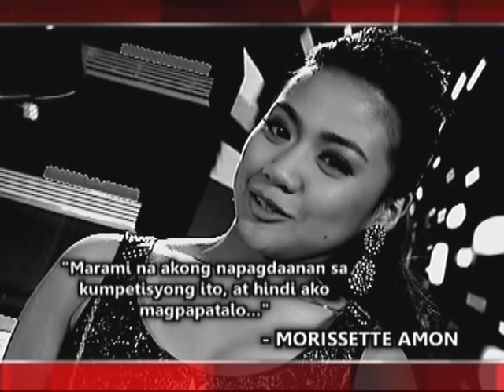The Voice of the Philippines: Morissette Amon | 'What About Love' | Live Performance